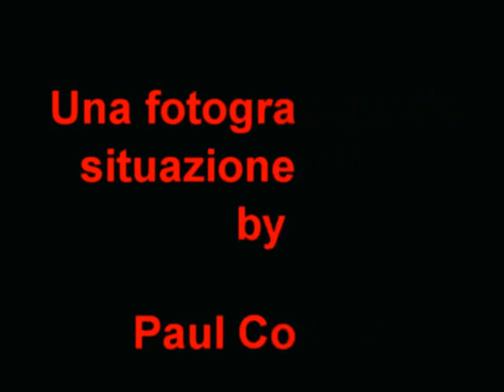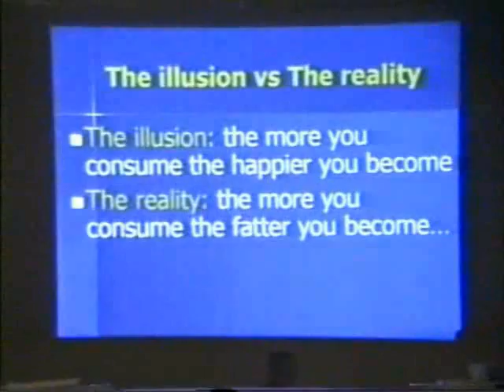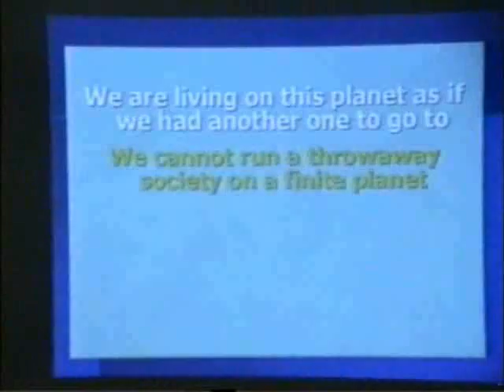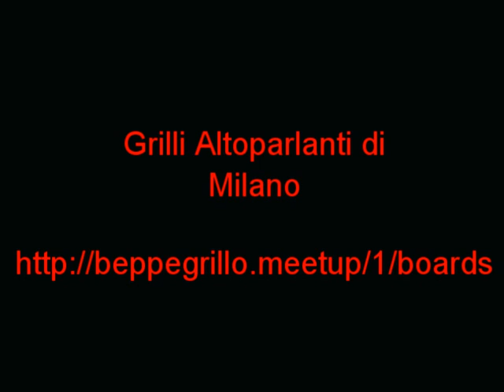La visone consumistica del mondo by Connet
Il professore americano ci racconta come la sua società e la nostra, vedono il mondo: un grande panino del MCDonald's ..